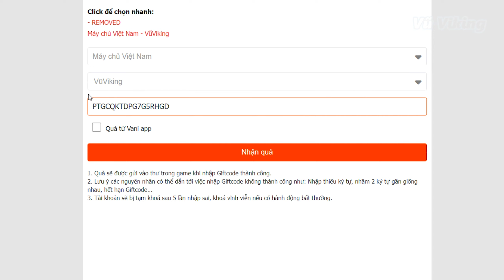CODE VIP 04/11 NHẬN TRỨNG HIẾM | PLAY TOGETHER